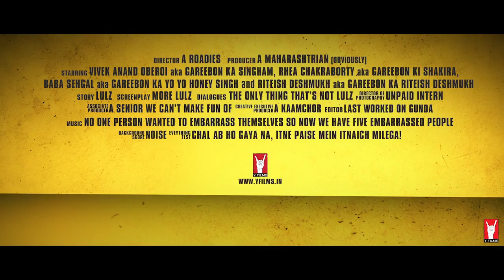Bank Chor Imaandaar Trailer Riteish Deshmukh Vivek Anand Oberoi YouTube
Voice Over: Gopal Dutt

Movie Credits:
Director: Bumpy
Producer: Ashish Patil
Starring: Riteish Deshmukh, Vivek Anand Oberoi, Rhea Chakraborty
Also starring: Sahil Vaid, Bhuvan Arora, Vikram Thapa
Background Score: Shri Sriram & Superbia
Choreographer: Adil Shaikh, Those Guys Productions
Sound: Ganesh Gangadharan & Sameer Kumar Patra
Re-Recording Mixer: Anuj Mathur, Y-Films
Costume Designer: Maxima Basu
Creative Executive Producer: Nikhil Taneja
Production Designer: Aparna Raina
Editor: Saurabh Kulkarni
Casting Director: Shanoo Sharma
Associate Producer: Aashish Singh
Dialogues: Ishita Moitra Udhwani
Story: Baljeet Singh Marwah & Bumpy
Screenplay: Baljeet Singh Marwah, Bumpy, Omkar Sane & Ishita Moitra Udhwani
Director of Photography: Adil Afsar